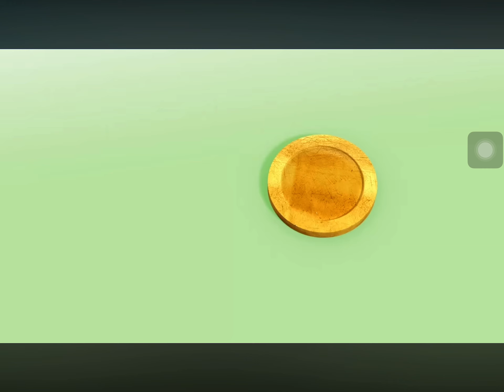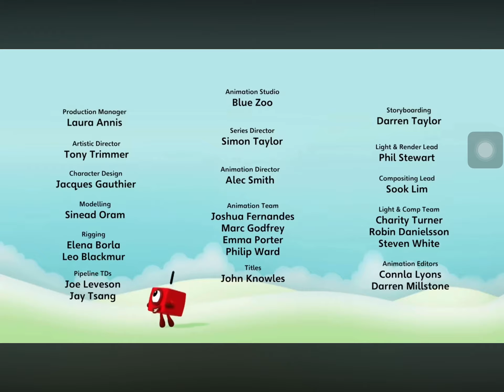Numberblocks 7 In Hindi